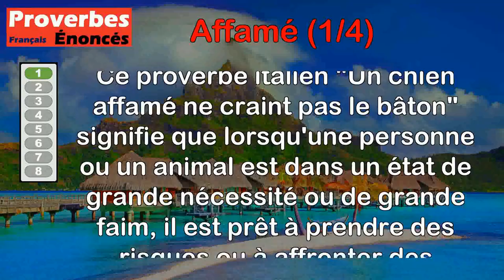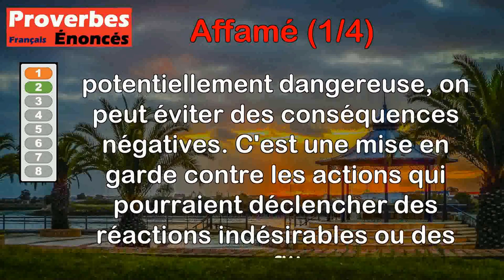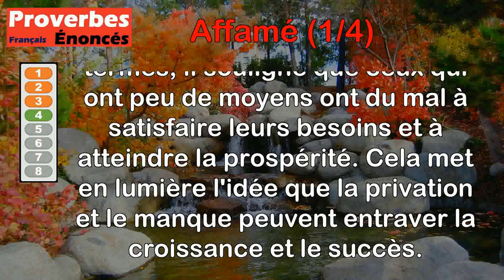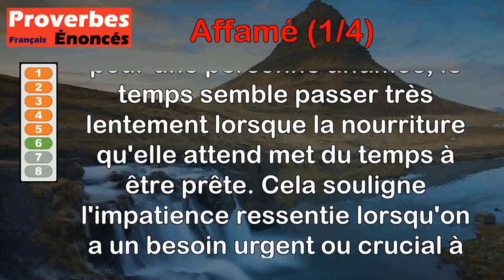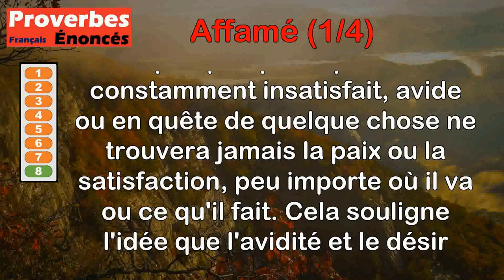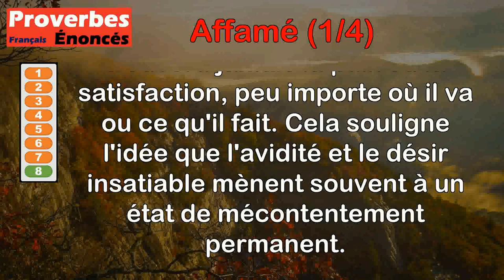Proverbes - Affamé (1 de 4)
00:00 Introduction
00:08 Proverbe Italien - Un chien affamé ne craint pas le bâton.
00:44 Proverbe Libyen - N'affame pas le loup, et tu n'auras rien à craindre pour tes moutons.
01:25 Proverbe Camerounais - Qui tend plusieurs pièges ne passe pas la nuit affamé.
02:06 Proverbe Danois - Un poux affamé est rarement gras.
02:44 Proverbe Mongol - Pour un affamé Dieu paye.
03:23 Proverbe Libanais - Pour l'affamé, le pain cuit trop lentement.
04:01 Proverbe Turc - Loup affamé marche à l'aveuglette.
04:37 Proverbe Français - Loup affamé nulle part apaisé.